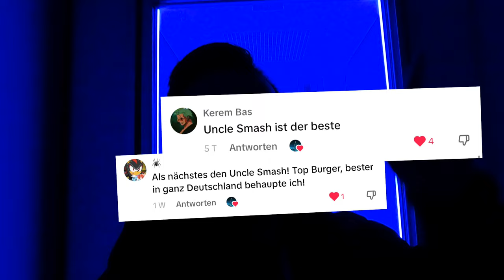TIK TOK WOLLTE DASS ICH DIESEN SMASH BURGER TESTE?!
euda wir suchen weiter den besten Smash Burger in München
heute bei Uncle Smash weil Tik Tok es so wollte...